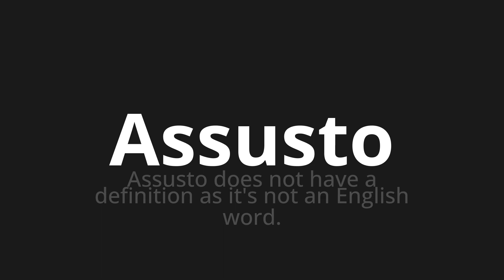How to pronounce Assusto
Master the Pronunciation of 'Assusto WHICH MEANS SCARITO' - which means : I scare you not have a definition as it's not an English word. 📝 with @PortuguesePronunciation 🎓🗣️ - [Your Guide to Portuguese]

Learn to pronounce 'Assusto' perfectly in Portuguese with our easy and engaging tutorial by @PortuguesePronunciation! 📖📽️ In this comprehensive video, we provide you with native speaker examples 🗣️👂 and phonetic breakdowns 🎵 to ensure you get the pronunciation just right.

How to say Scarce in Portuguese